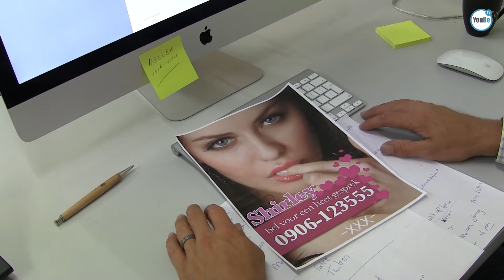Heet gesprek met lekker ding | BoerenJongens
Wat doe je als je je verveelt op kantoor? Je zoekt afleiding. Maar de manier waarop Hans afleiding zoekt is nogal ongewoon. Bekijk hem snel, de nieuwste sketch van BoerenJongens!